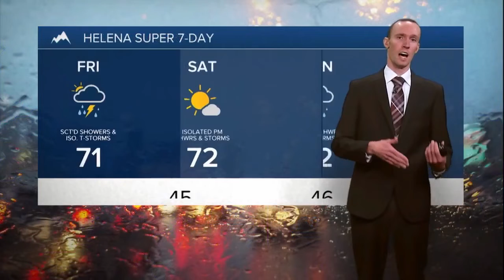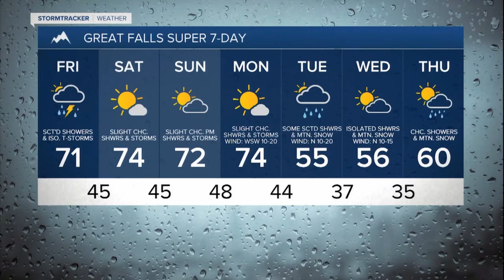Scattered showers and thunderstorms Thursday night and Friday